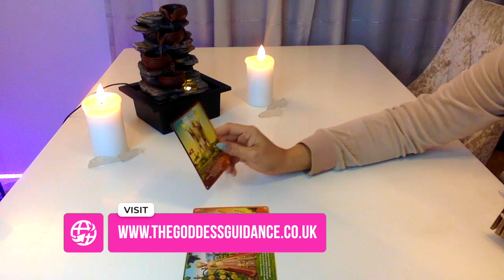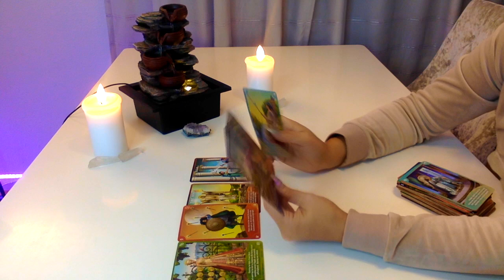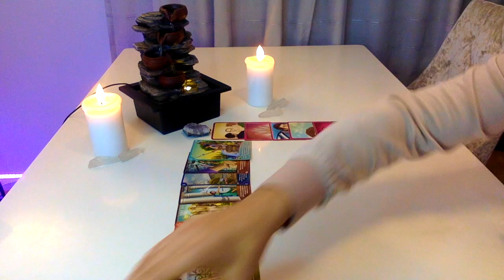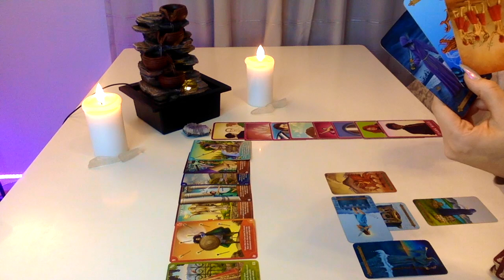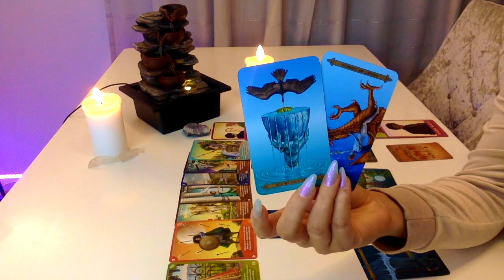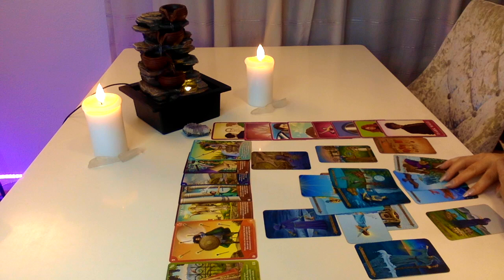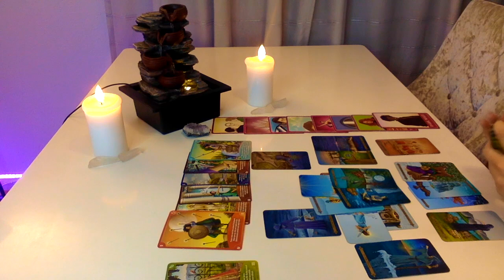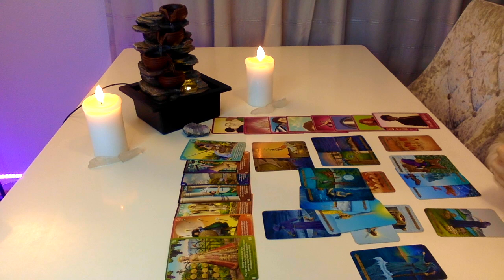VIRGO💫 FEBRUARY 2021 - EMBRACE THE NEW BEGINNING WITHOUT THE PAINFULL MEMORIES OF THE PAST!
🔮 Personal Readings 🔮

Click “JOIN”  on my channel profile .